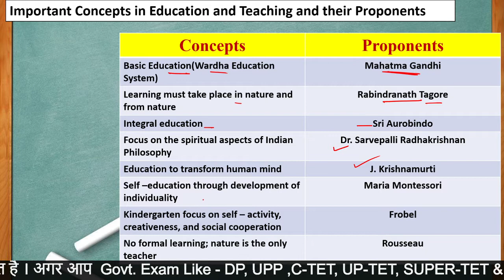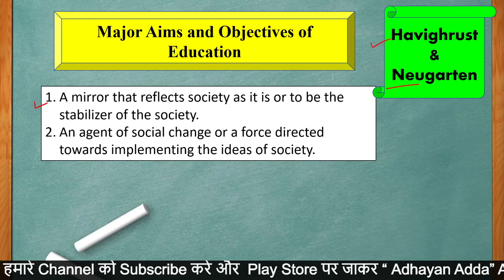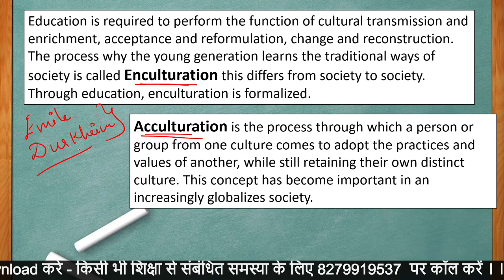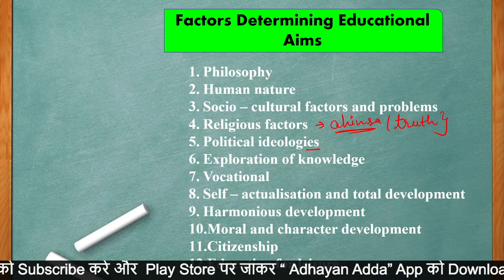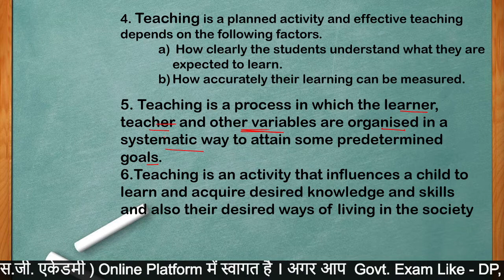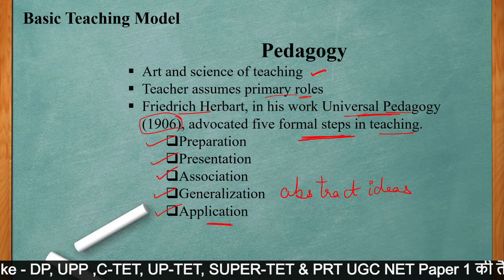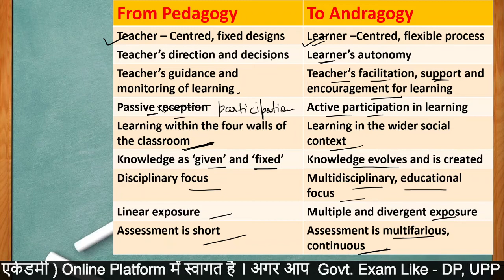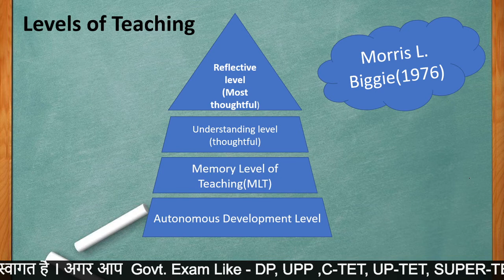UGC NET Paper 1|L3 |What is Teaching Aptitude ? | UGC NET 2021Exam ? | UGC NET June |By Sarika Singh